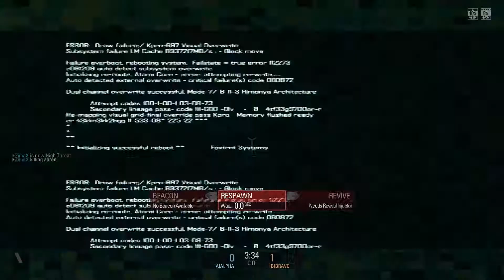Blacklight Retribution | Live Review [02] - Etwas investiert!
Kommentiert und Erstellt von Florian G. und Niklas
Datum: 30.11.13